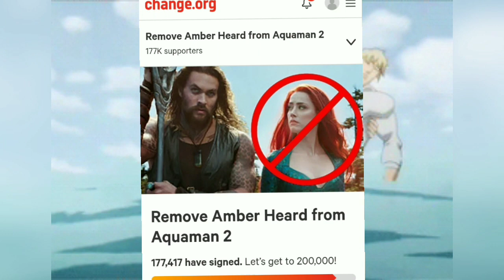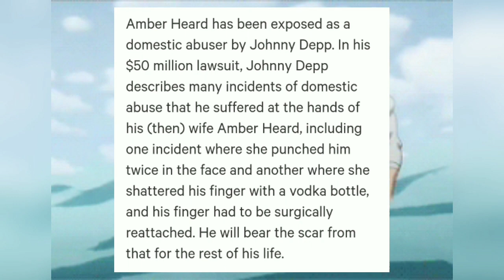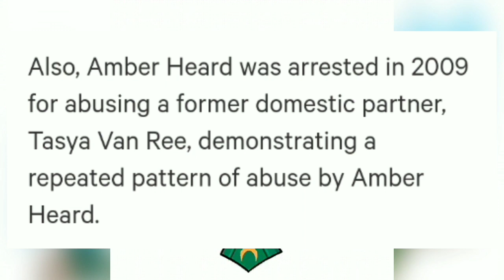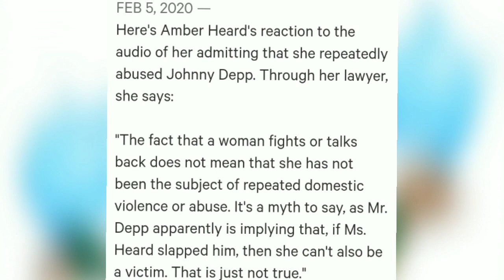Petition to Remove Amber Heard From Aquaman 2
Sorry for the lisp! Tooth pain is killer 😿